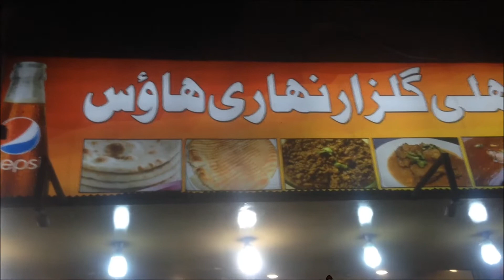Special Delhi Maghaz Nihari | Nalli Nihari at Street of Karachi Pakistan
Nihari - Delhi Gulzar Nihari at Street Food Of Karachi Pakistan.

Address: Opposite Ghousia Food Restaurant Hussainabad Street Food, F.B Area Karachi Pakistan
Rating: 8/10
Price: Single Rs.120, Double Rs.200

Rashida Hussain